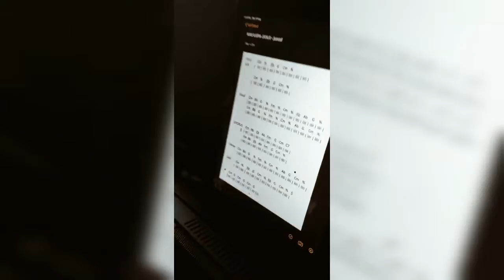Cover lagu legend - Aku Penghibur by Dato' Jamal Abdillah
Berselerak itu biasa 🤣